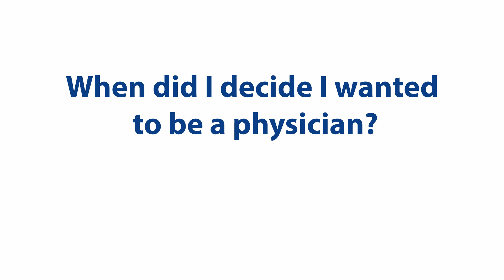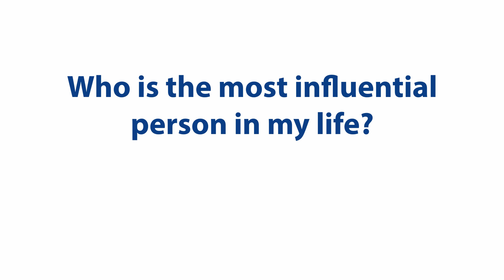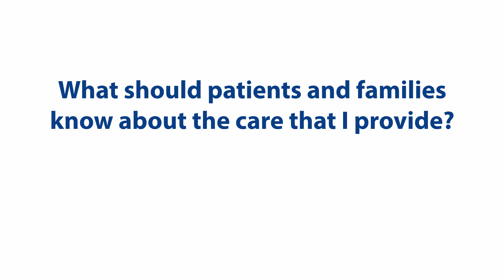Meet Dr. Moiz Mustafa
Moiz M. Mustafa, MD, is an assistant professor in the division of pediatric surgery at the University of Florida College of Medicine. Learn more about his clinical interests, what led him to the field of medicine, and the kind of care your child and family will receive should you ever need him. to learn more about Dr. Mustafa, his team and the care we provide.